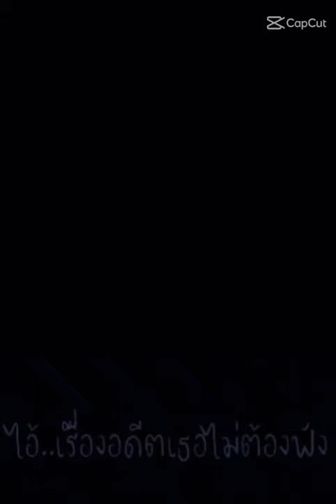27 ธันวาคม ค.ศ. 2021